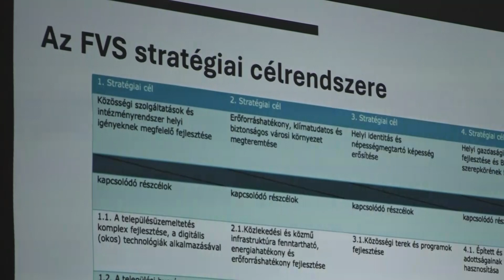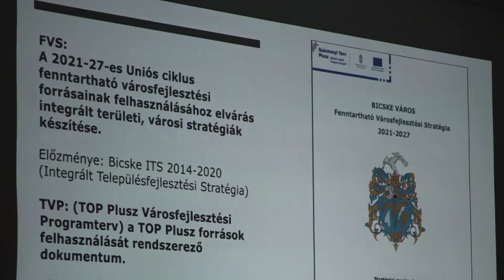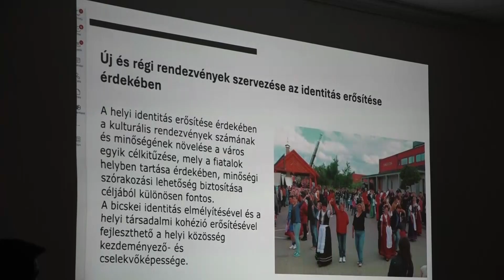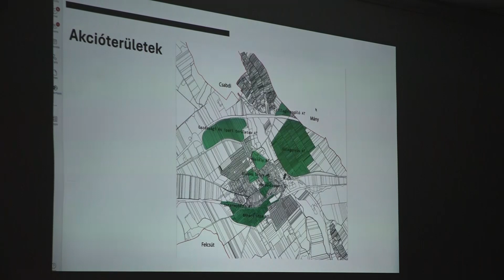Lakossági fórum a Fenntartható Városfejlesztési Stratégiáról